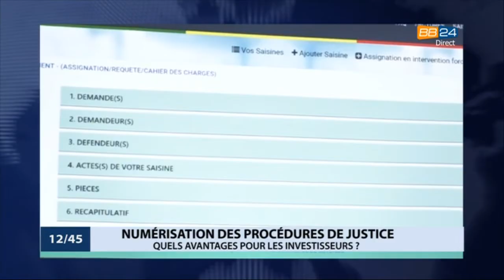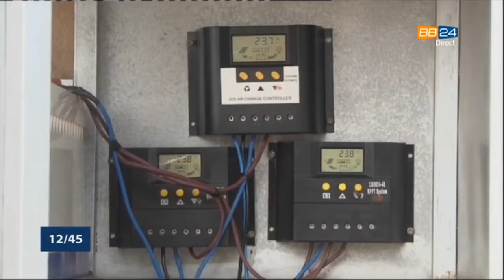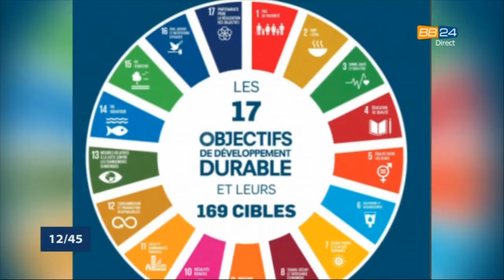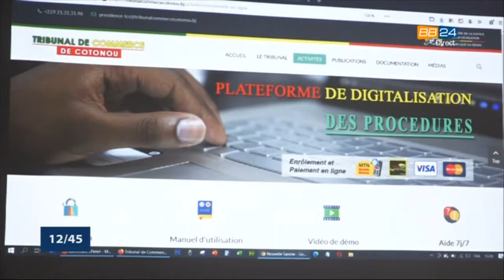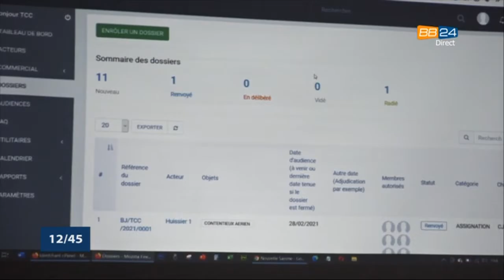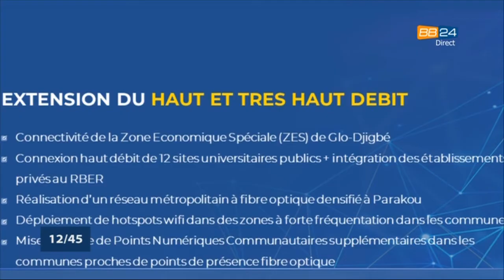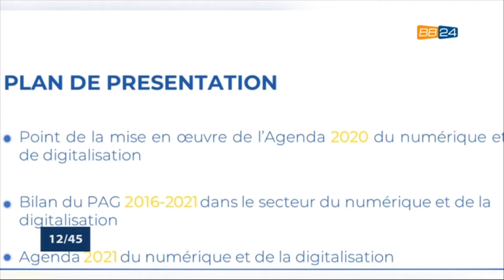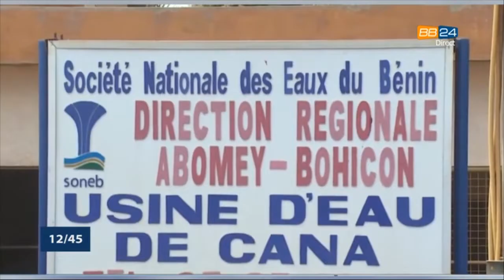Le 12 45 du 18 mars 2021 avec Nadège SANNY